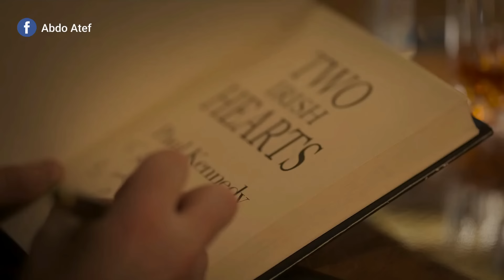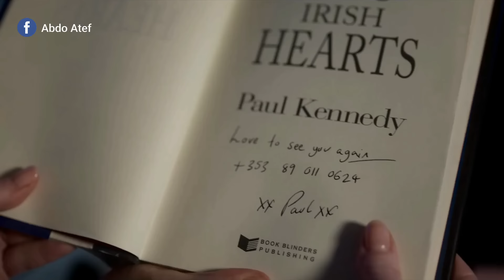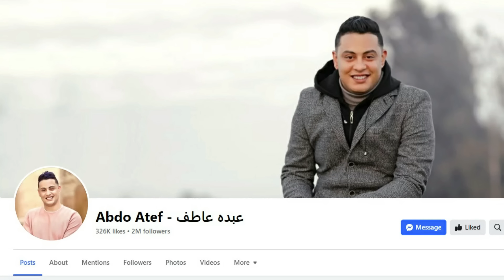" بتتمنى تتجوز خطيب صاحبتها الغنى وأمنيتها بتتحقق وبتصحى بتلاقى نفسها هتتجوزه تانى يوم "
ملخص فيلم Irish Wish
متنسوش تتابعونى على الانستجرام  🙋🏻